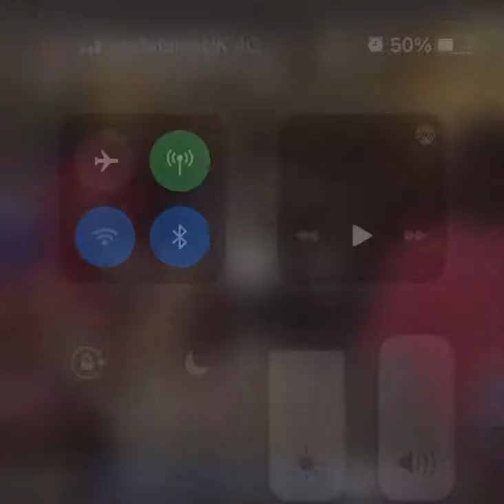Scott iceton charity boxing fight November 11th 2020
Boxing, charity fight , rainbows hospice , team iceton